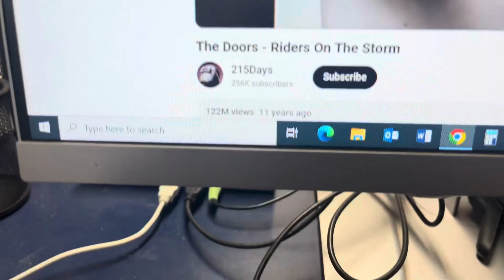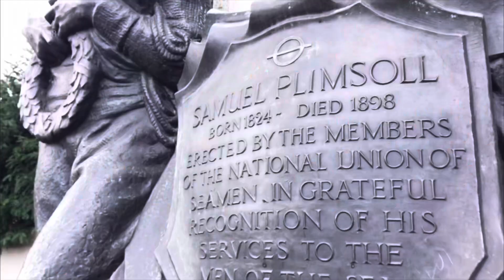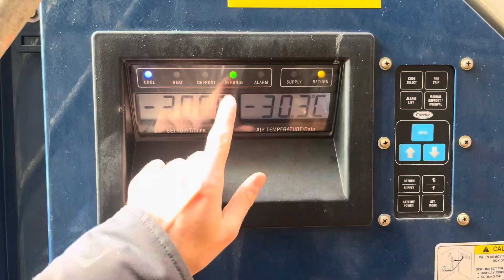Seamanship, Stability, and Cargo (the song)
I had to make a 3-minute video for my sea projects with one minute about seamanship, one minute about cargo operations, and one minute about ship structure and stability. So, I decided to make a rap video doing just that.

Lyrics:

Uh, yeah.
I’m boutta destroy this beat.
No, like, literally… because I suck at rapping

Seamanship, stability, and cargo
Not much fun here, not like Mar-a-Lago
But it must be said, my grades won’t be red
Let’s begin this trip, first up, seamanship

Antwerp, Rotterdam, and Bremerhaven
We’re Kings Point cadets, we stay clean shaven
Practice using ECDIS, and the radar
Slow, long, and boring, that’s what these days are

East and west weather, choose to do this? Never
But it’s required, and I’m inspired
We were forced to go, north of the Azores
We’re Riders on the Storm, by The Doors

One thing was quite cool, Houston internship
Riding on a boat, look at that, don’t slip!
It was pretty cool, hashtag pilots rule
Back to the rapping, Captain was yapping

I was just on watch doing my sun lines
He stares at my sheet, “That’s wrong,” he opines
Yeah, I’m at a loss, these lines are s’posed to cross
He says, “Fix the err,” I salute, “Aye sir!”

Just getting confused, like Donnie Darko
It’s rigidity, next, stability

Honestly, it’s weird, with forces like sheared
Compressive is one, and tensile’s no fun
Shear force is simple, slides past real nimble
Compressive’s not bad, together I might add

Tensile’s opposite, away it’ll split
Those are just the three, keeps us safe at sea
We change with ballast, it’s dreadful boring
You get the gist right?, it’s got me snoring

But how bout GZ? Righting arm is key
Keeps the ship stable, no deaths like Abel
Stay under the mark, so folks can embark
Plimsoll was real good, he had understood

It took a few years, with pain from his peers
Load line restrictions, so everybody wins
But that’s enough of the history
This next section ain’t a mystery

Soon to be First Class, call me Jack Harlow
This song I contrive, so my grades survive
Last one up, cargo. We sail quick, Argo.

ROROs carry cars, they don’t have cigars
Unless you buy one, then you can have fun
Montana has containers, I have my trainers
Running to check them, and then I remem—

Burr, it’s super cold, I found my coat fold—
Did, I lose sight of, the reefers above
Check the temps in range, after I have changed
If it’s green it’s good, so maybe we should

Go back inside where the temp is warmer
Go to the computer, the great informer
Check the manifest, and found I was impressed
There are no red flags, no faults with making bags

Deliver the crates, at the right dates
That’s how we make profit, cargo we’ll drop it
The reefers go too, all the boxes do
Then repeat the cruise, don’t end up on the news

Cause that means something bad has happened
Maybe, I don’t know, Flat Stanley got re-flattened
We try to avoid that by all means
PPE, accountability, and other routines

But hey, that’s just how the industry is
I said it but I ain’t no rapping wiz
And like the wind blows, that’s how my rap goes
Hope you enjoyed it, that ends my skit